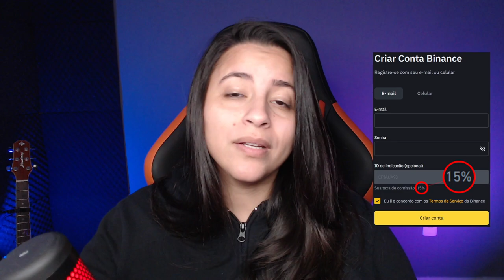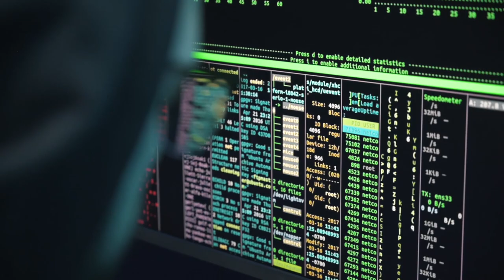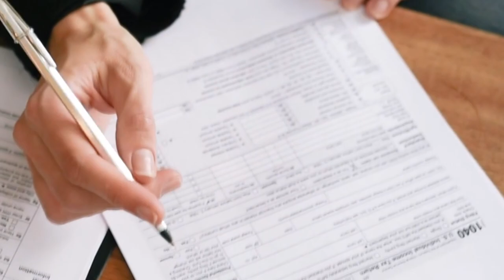FORTES INDÍCIOS DE QUE A REGULAMENTAÇÃO DAS CRIPTOMOEDAS ESTÁ PRÓXIMA!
O Coaf mudou de opinião em relação às empresas de criptomoedas, e tomou algumas atitudes que são claros sinais de que o marco regulatório das criptomoedas pode ser bem próximo!